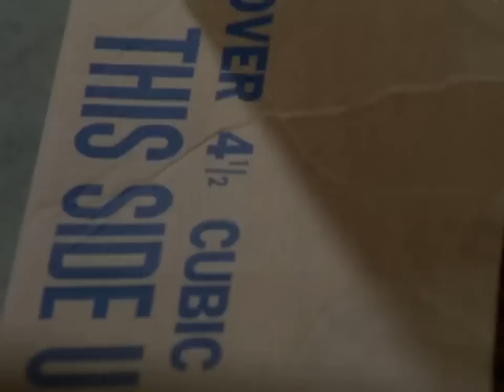Fireworks! | The A-Team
The A-Team lead a gang of criminals into a warehouse full of fireworks.